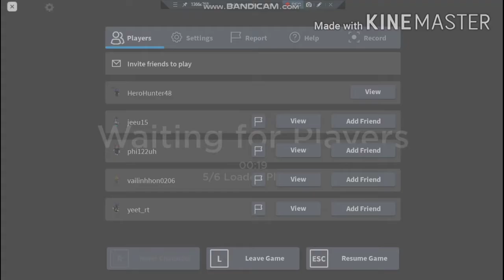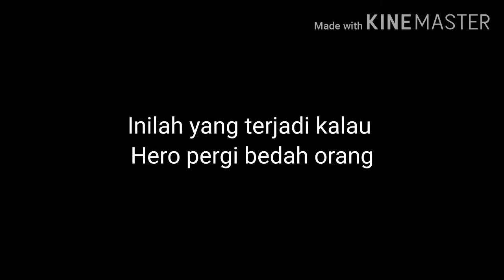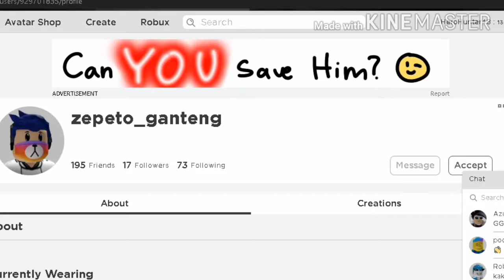Lari daripada zombie Adudu - Zombie Stories - Roblox Malaysia